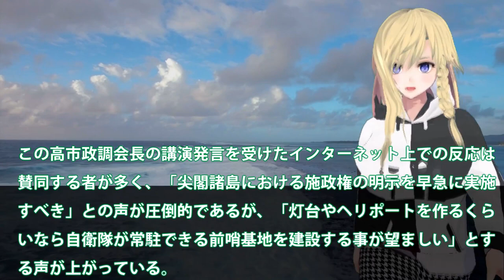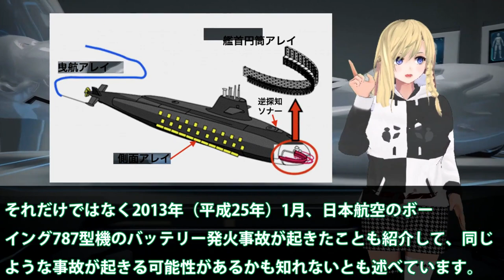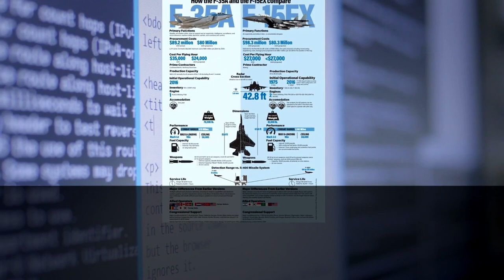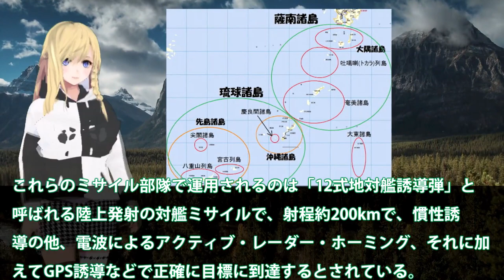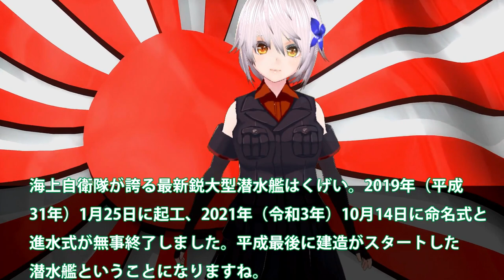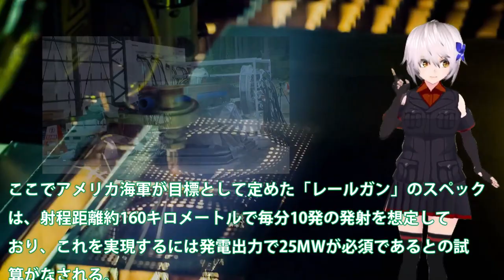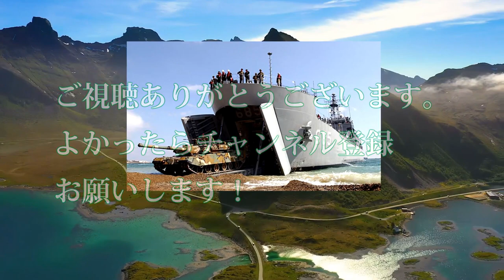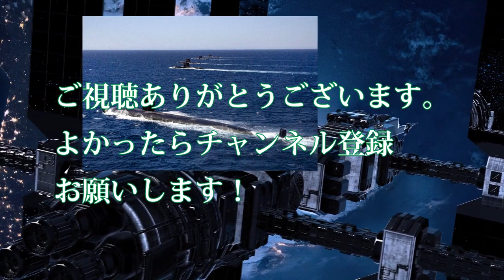【総集編】ベスト10 尖閣諸島に巨大工作物設置を施政権明示！日実効支配へ変化する時期にきた？北方領土奪還始まるか・・・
引用・転載「出典：海上自衛隊ホームページ」
引用・転載「出典：航空自衛隊ホームページ」
引用・転載「出典：陸上自衛隊ホームページ」

【尖閣諸島】日本の排他的経済水域（EEZ）で中国海警に追いかけられてみた【釣り】
尖閣諸島周辺で米軍が異例訓練　2月に実戦想定で(2021年4月22日)